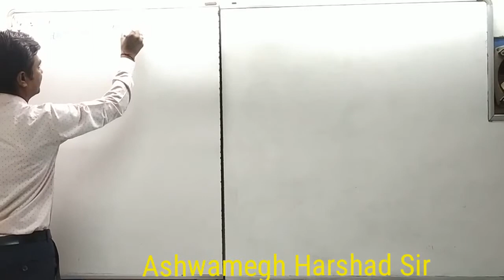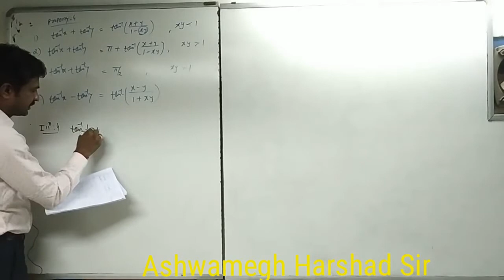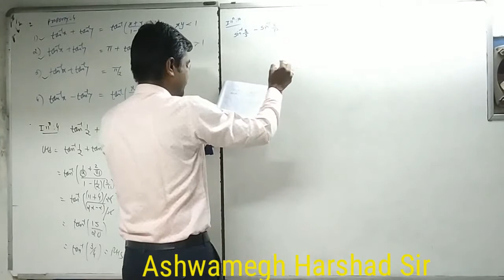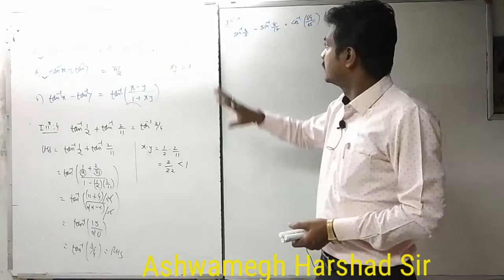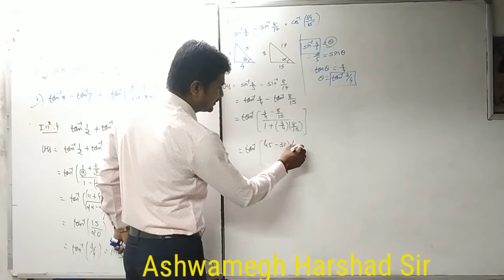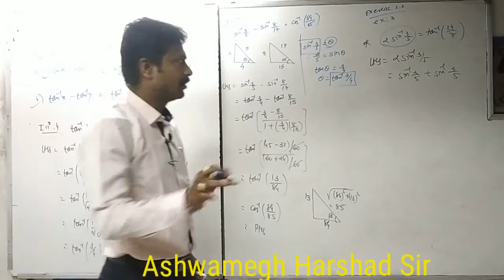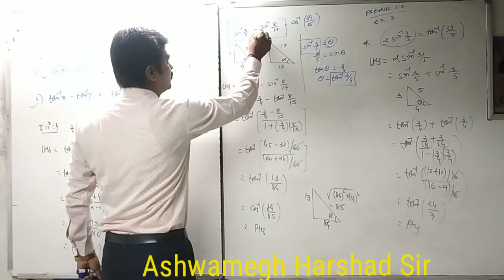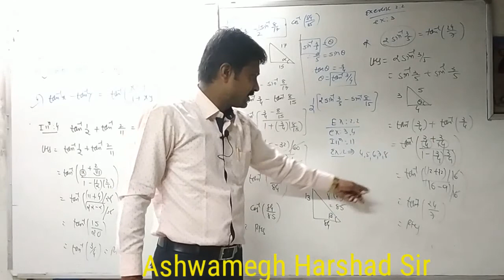INVERSE TRIGONOMETRIC FUNCTIONS: Property -4,illn-4,10,ex.-3,PART - 4(E),NCERT--BY HM SIR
12 maths by Harshad Sir